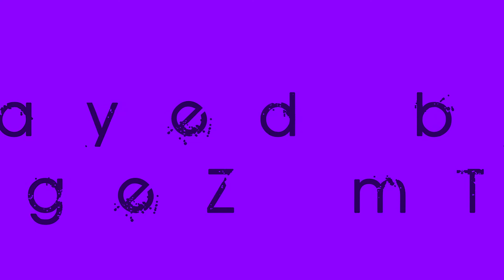[GER] CS:GO - CoolKills by Team RageZ | Played by "mTch"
CS:GO CoolKills & Sick Shots
By Endless-Gaming Community | Team RageZ

Played by mTch (Smurf & Main)
Video by DragonLady2007 (Team rageZ bTch oder auch MissDragonlady oder MissDL^^)
Software: Movie Studio Platinum 13.0

Like the Video if you enjoyed! And don't forget..Thumps up-Thanks!